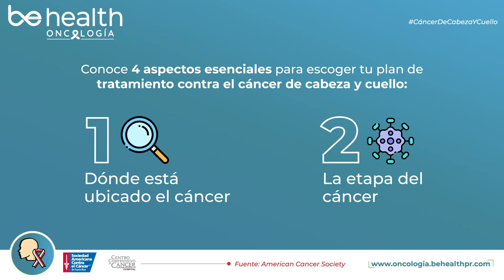Plan de tratamiento contra el cáncer de cabeza y cuello